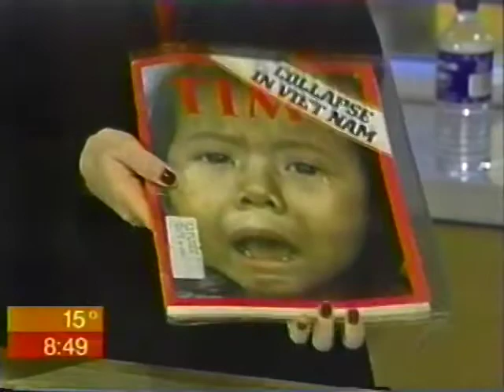Erica Diamond Global TV Morning Show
Erica Diamond Global TV Morning Show. 2002